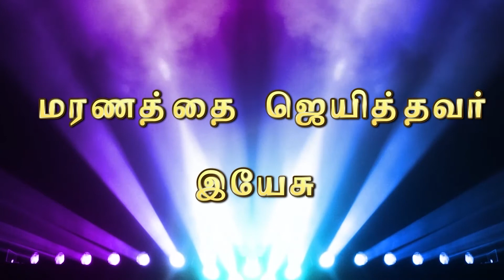SHORT MESSAEGS 24